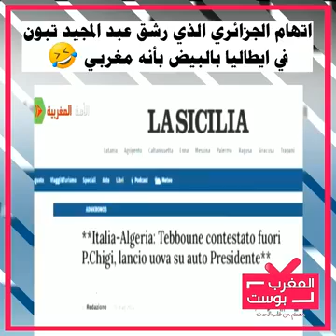نظام جزاءري هش رغم توفره على جميع خيرات الطبيعة. كل سقطة سببها المغاربة إلى درجة العقة الأبدية